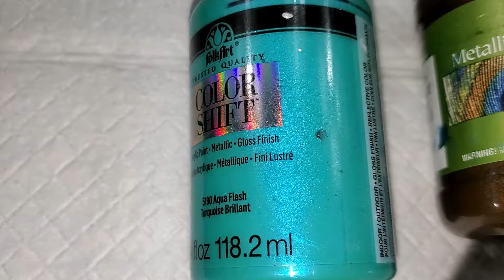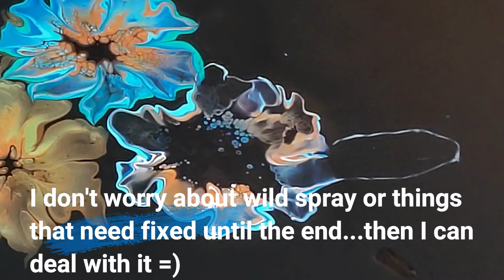(525) New Bloom Recipe! Multi-Bloom Technique on Large Canvas with DecoArt Black Satin Enamel!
acrylicpouring # harmonyhouseart
WELCOME to my fluid art channel! Today's video is the bloom technique on a large, 15" X 30" gallery wrapped canvas with DecoArt Black Satin Enamel base. No two blooms are the same!

Pouring Medium:
*1 Part JoSonja Gloss Varnish
*1 Part House paint tintable base "c"
*US Floetrol to thin as needed.

Westminster, Inc. World's Smallest Blower - Real, Working, Tiny, USB Powered Leaf Blower

BENJAMIN MOORE & CO-CORONADO C22.34.4 TW Quart Interior Semi-Gloss Deep Base

NORPRO Funnel Pitcher, 3.5-Cup

Jo Sonja Polyrethane Varnish Gloss - 8oz Bottle

Winsor & Newton Classic Cotton Canvas, 15" x 30"

Amsterdam Standard Acrylics, 120ml (Pearl White)

FolkArt Treasure Gold Brilliant Metallic Paint, 4 oz, Copper

Amsterdam Standard Series Acrylic Tube 120 ml Oxide black

Amsterdam Standard Series Acrylic Tube 120 ml Greenish blue

FolkArt Treasure Brilliant Metallic Paint, 4 oz, Green Gold

FolkArt Color Shift Acrylic Paint in Assorted Colors (4 oz), Aqua Flash

DecoArt Americana Decor Metallics 24K Gold Paint - 8oz Metallic 24K Gold Acrylic Paint

DecoArt Satin Enamel Classic Black, 8 Fl Oz

Pebeo 832-357 Studio Acrylics High Viscosity, Fine Acrylic, 100 ml - Iridescent Blue Green

Creative Inspirations Acrylic Paint - Acrylic Paint Smooth, Rich, Creamy & Free-Flowing Non-Toxic - [Viridian- 500 ML]

 bloom technique acrylic pour